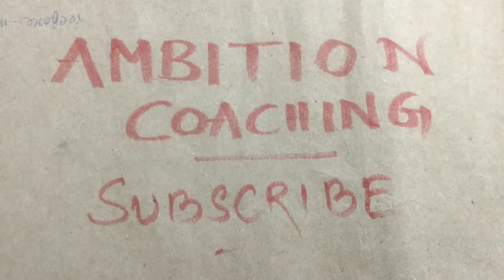WBCS PRELI. HISTORY (2017) QUESTION & ANSWER IN BENGALI LANGUAGE # PART 4.